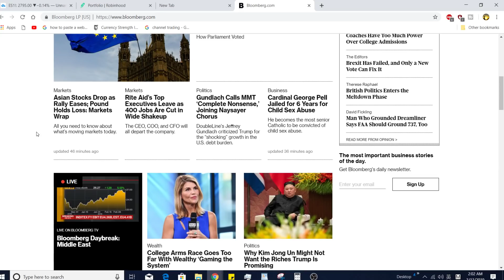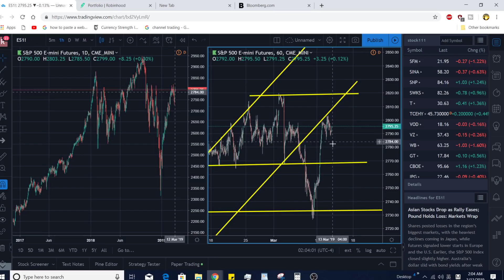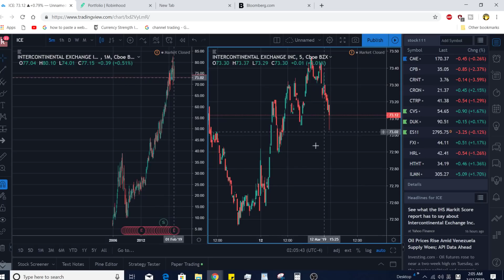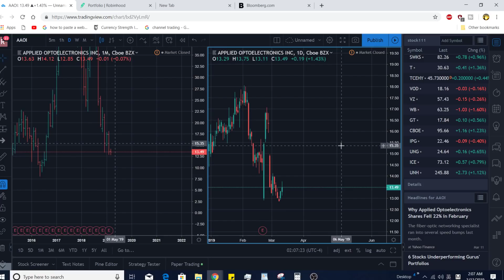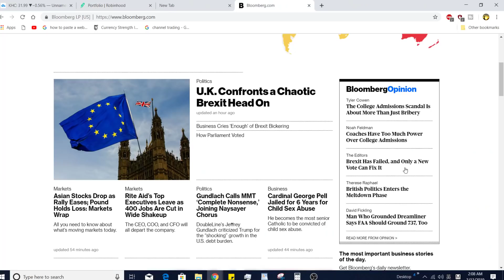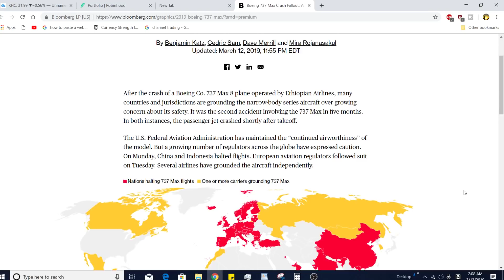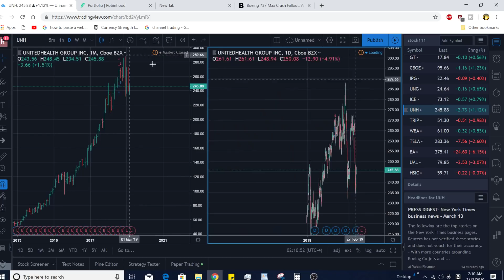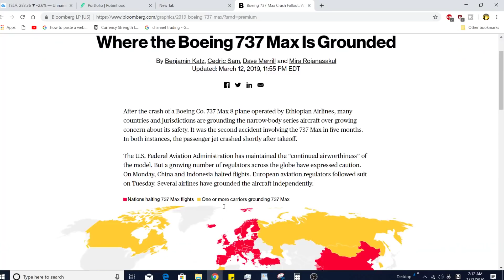美股交易 记录 3/13/2019 Boeing股价分析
美股交易  3/13/2019
1:SP500大盘观察
2:回答下AAOI.KHC (4:50)
3:BA波音的股价分析(6:45)
HSIC+3.3%  +???